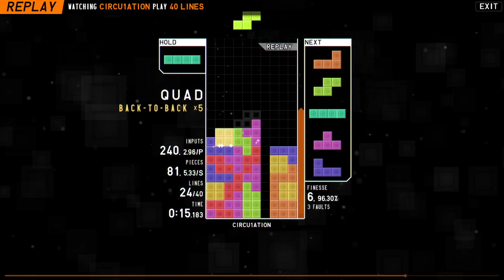tetr.io 40line new pb 18.737s with pc end